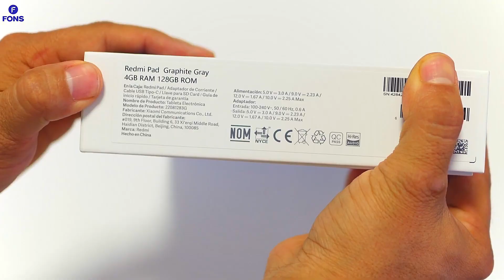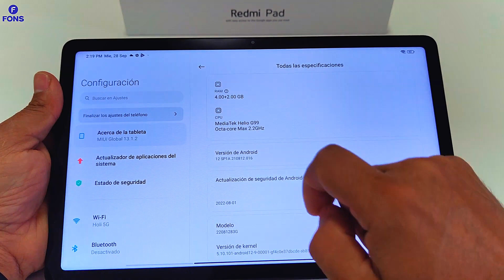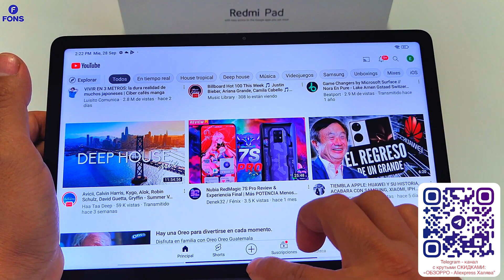Redmi Pad - планшет от Xiaomi за 9400₽: 10,6 IPS-90 Гц, 4 ГБ/128 ГБ, microSD, 8000 мАч-18 Вт и др.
Tinkoff Black — дебетовая карта с кэшбэком. Зарабатывайте деньги, а не бонусы. Если оформить по ссылке, вы получите бесплатное обслуживание навсегда!!!🔥🔥🔥

Бренд Xiaomi собирается представить свой первый планшет Redmi Pad 10,6 - 4 октября. Однако блогеры и журналисты уже заполучили новое устройство, а некоторые из них даже выпустили видео с распаковкой. А я вам расскажу подробнее о характеристиках.